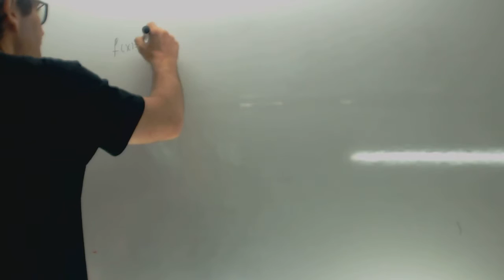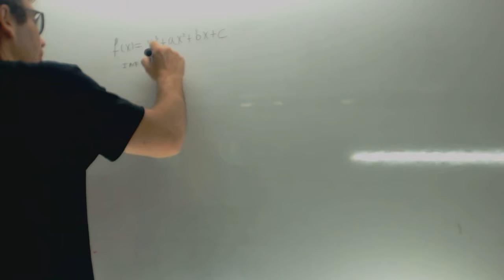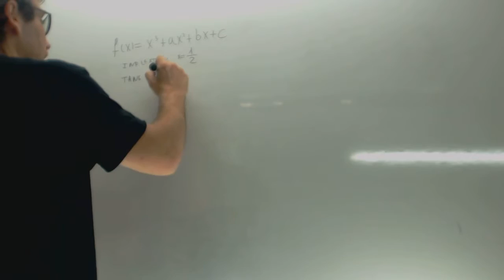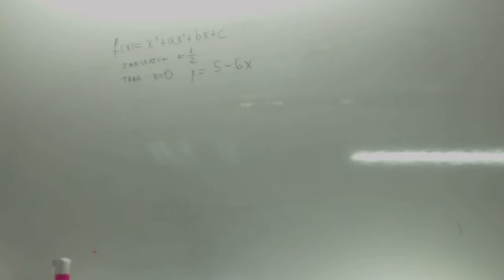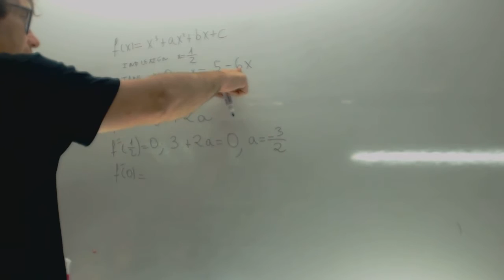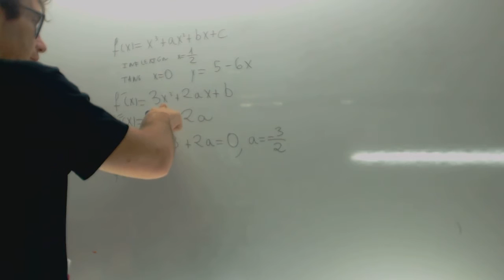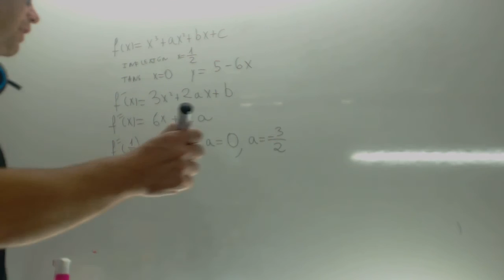MATEMÁTICAS II. 2014. JUNIO. EJERCICIO 1. OPCIÓN A Academia Usero Estepona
MATEMÁTICAS II. 2014.
JUNIO. EJERCICIO 1. OPCIÓN A